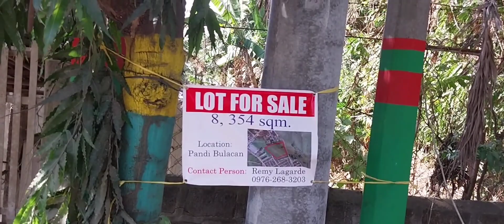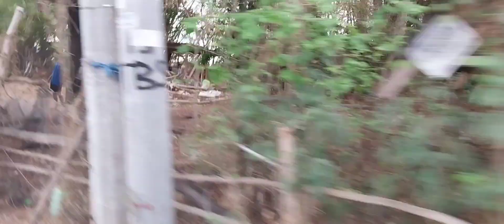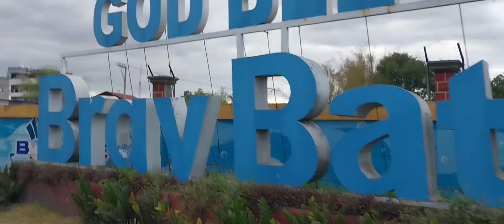laki ng pandi bulacan